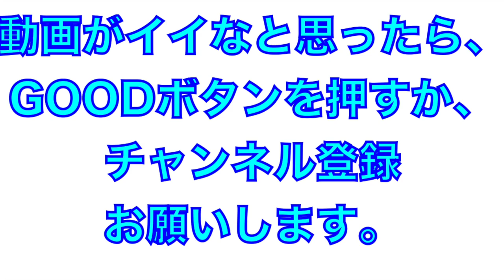監督・コーチ・選手の声がよく聞こえる！雰囲気がよく分かる阪神タイガースB班シートノック！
2022年2月
阪神タイガースB班
安芸キャンプ

雰囲気がよく分かるシートノック